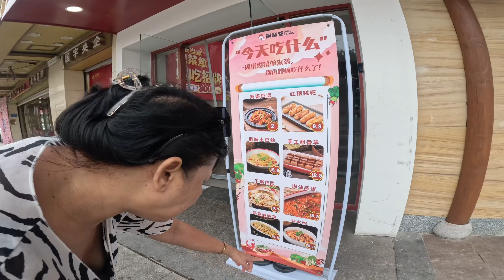Nalilito kami kung saan kakain sa KFC tuloy ang bagsak!